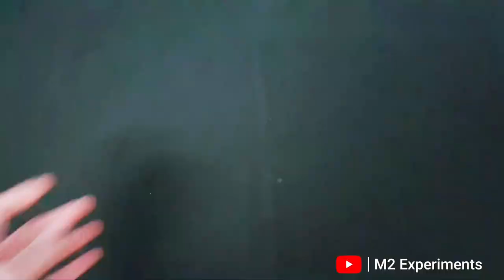Heat Powered Turbine Experiment |Foil Paper v/s Candle Science Experiment In Hindi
Aluminium Foil v/s candle Science Experiment

Today friend's we are going to show you how candle flam react on aluminium foil

Discription:-
                       Hot air is less dense than cool air, in other words when we heat the air particles up they get more active, which takes up more room. There’s more space in between the busy air particles so the air becomes lighter and rises. Then watch what happens to the spiral as the hot air rises.

So, watch this video & tell us in comment section " how it is "...??

1) Science Experiment for kids
2) Science Experiment for school
3) Science Experiment to do at home
4) Science Experiment in hindi
5) Science Experiment in English
6) Science Experiment in telugu
7) Science Experiment for Science fair